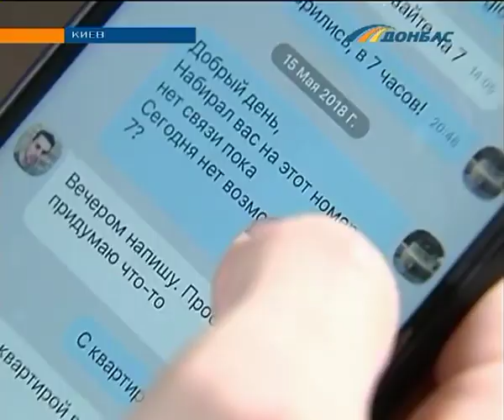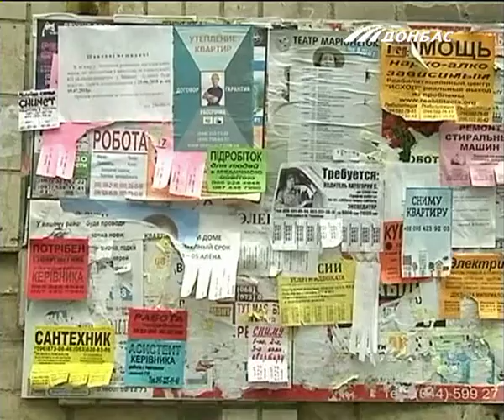Выпуск новостей от 6 июля